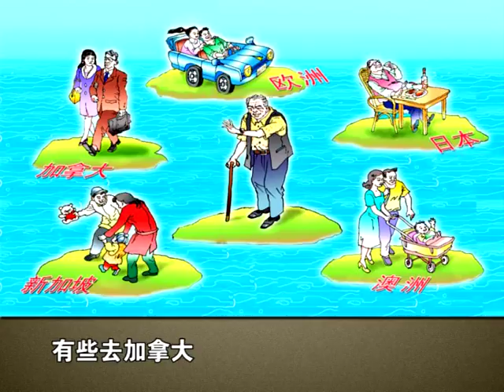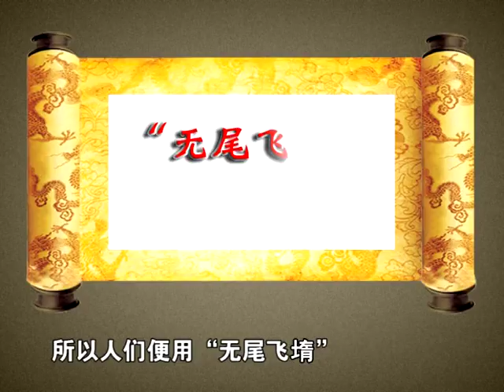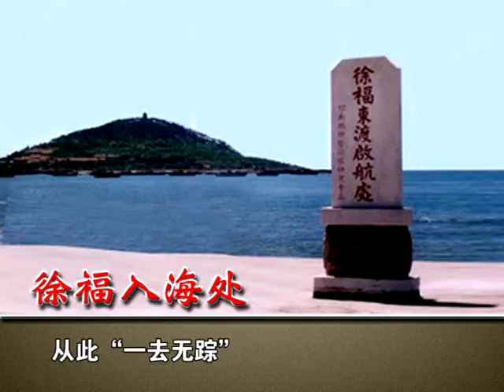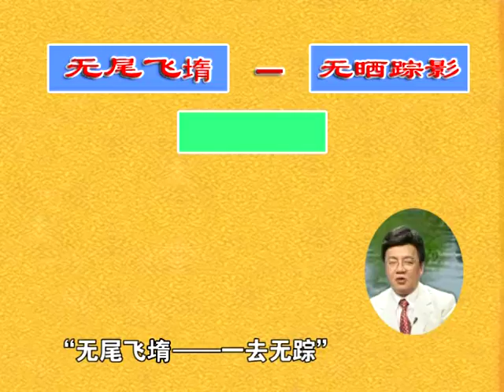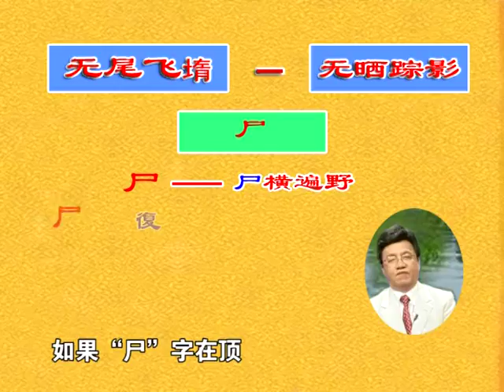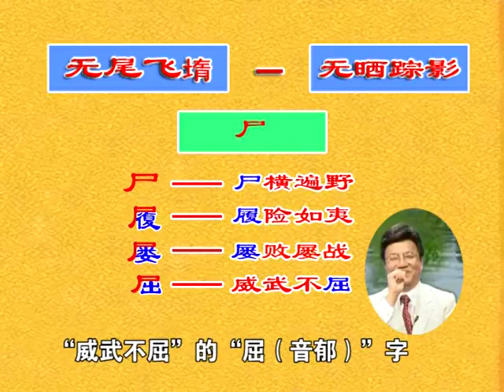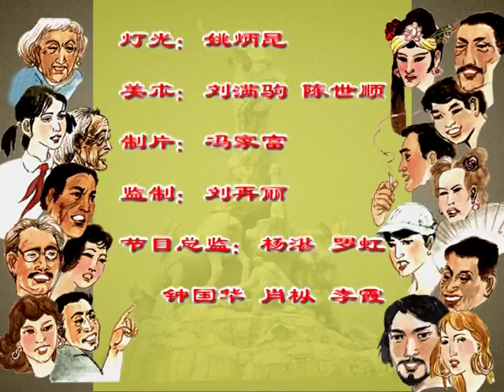粵講粵精彩 054 無尾飛陀